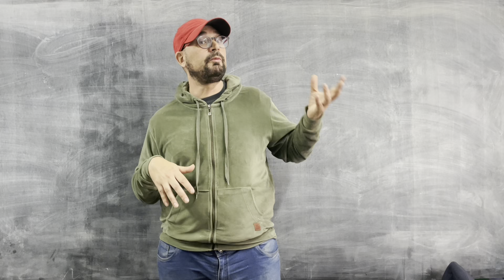GOD LEVEL CHILE: Teorema y lo sagrado. PAPO entre el elitismo y el prágmatismo.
Estación Freestyle es un espacio de los Alumnos de escuela 4 anexo cobo.
Siganlos en las redes para material inédito